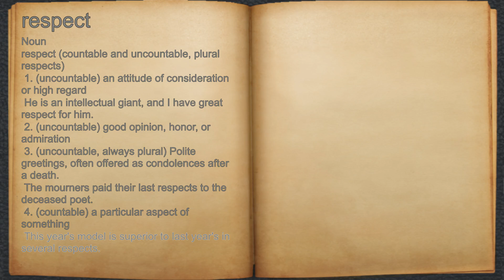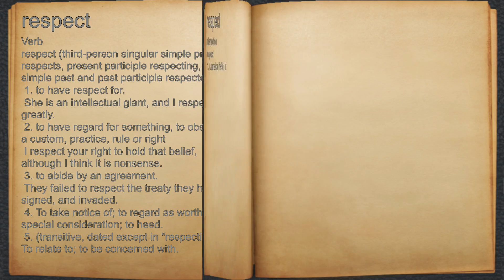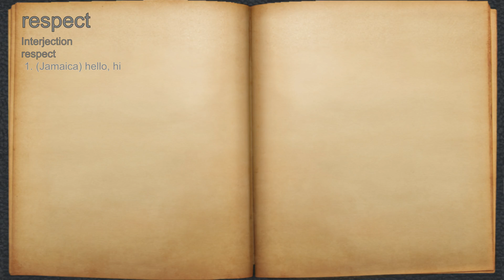What does respect mean?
A spoken definition of respect.

Intro Sound:
Typewriter - Tamskp